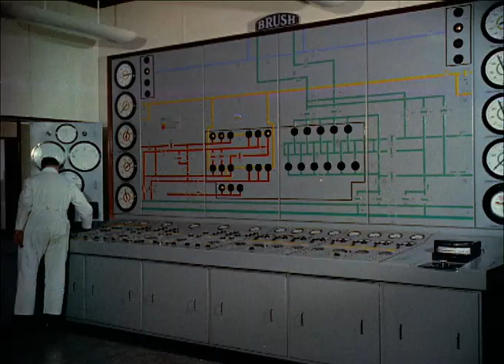The Infamous Drought Of 1959 | Our History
A look at drought in 1959 and the question of whether Britain's water supplies are organised efficiently.